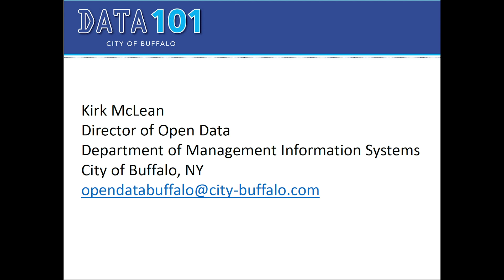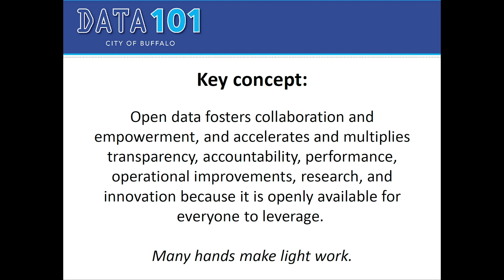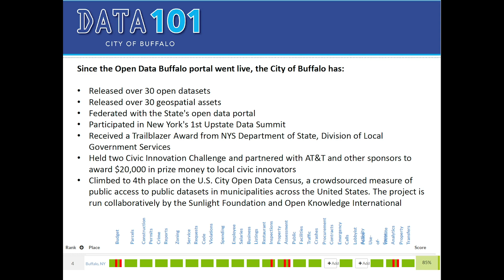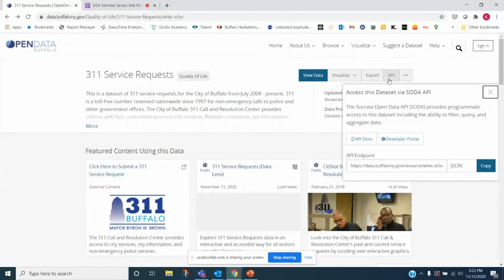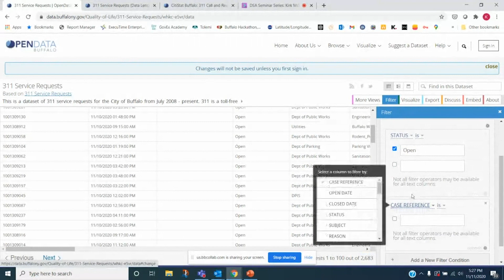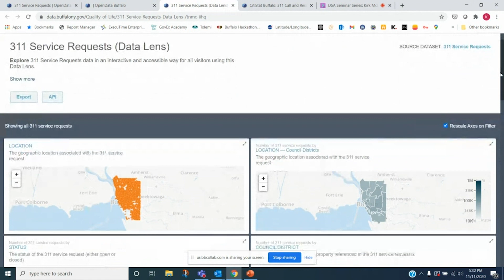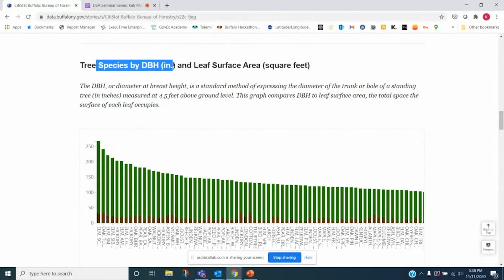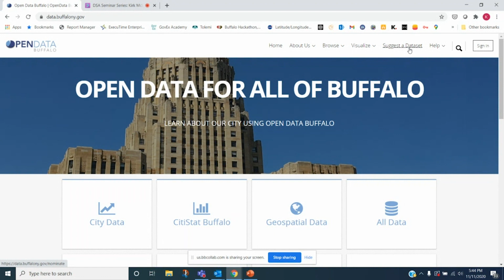Open Data Buffalo with Kirk McLean | Buffalo State DSA Fall 2020 Seminar Series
Kirk McLean, the City of Buffalo’s first Director of Open Data will be talking about Navigating Open Data. Buffalo.

TALKING POINTS
• Data Catalog
• Metadata
• Data Filtering
• Data Visualization
• User Accounts

To start your career in data science and analytics check out the Data Science and Analytics MS from Buffalo State.